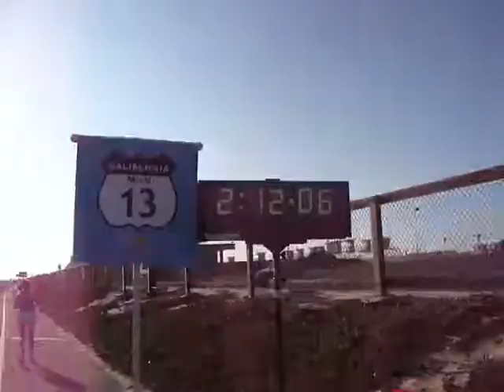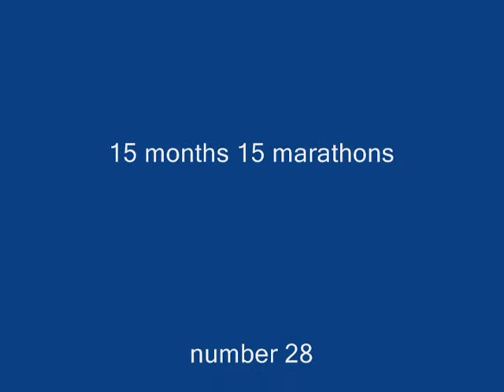Surf City USA Marathon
my 28th marathon